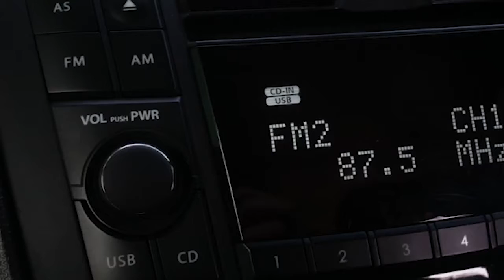Badass Black Girl [the Vlog] - Ep. 2 S4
In a new episode of Badass Black Girl, MJ talks with Lady Brion, a spoken-word artist, Cultural Curator of Leaders of a Beautiful Struggle, and Executive Director of the Black Arts District in West Baltimore. They discuss her background as a spoken-word poet, and what it takes to find success as a spoken-word artist. They also talk about the relationship between activism and art, her work in prisons and group homes, and performances at protests and rallies. They discuss ways that young people can become engaged in activism and the importance of attaching oneself to current movements that are in place, fighting for social justice. Lady Brion tells a little about her upbringing in East Baltimore and how that upbringing and her hometown informed her career. Other topics include Lady Brion’s commitment and passion for the Black community, how she practices self-care and the difficulty of finding balance between a personal life and a busy work schedule. In the end Lady Brion leaves us to ponder the question: How can art revitalize communities without resorting to gentrification?

Lady Brion is an international spoken word artist, poetry coach, activist, organizer, and educator.  Brion is a recipient of the Open Society Institute Fellowship centered around her project facilitating poetry workshops in prisons and group homes throughout Maryland. She also received the 2017 Salzburg Fellowship for Social Innovators. She received her B.A. in Communications from Howard University and her MFA in Creative Writing & Publishing Arts from the University of Baltimore. Brion is a board member and manager of 10 teaching artists, dispatching them to teach poetry workshops in middle and high schools in the Greater Baltimore Area for Dew More Baltimore, an art centered non-profit using spoken word as a tool to foster community and civic engagement. She also holds the position of Cultural Curator for Leaders of a Beautiful Struggle (LBS), a grassroots think-tank which advances the public policy interest of Black people, in Baltimore, through: youth leadership development, political advocacy, and autonomous intellectual innovation. As an independent artist and entrepreneur, she offers artistic consulting, residencies and workshop, keynotes and other speaking engagements and spoken word performances around the world.